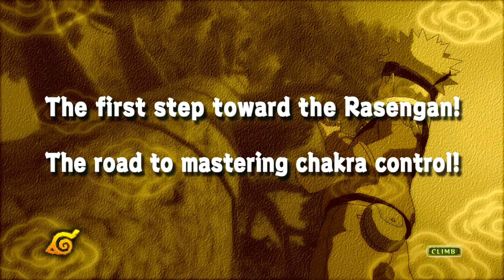A REUNIÃO DOS SANNINS LENDÁRIOS - Naruto Ultimate Storm (PC/2K60Fps)